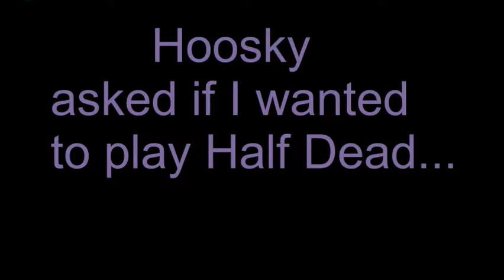Conquest of Home Invasion in Bikini Bottom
[Songs Used]
Elevator Theme (Goldeneye 007 64)
Mermalair Theme (Spongebob Battle for Bikini Bottom)

Hoosky actually made a video of the HalfDead Gameplay. Check out his channel if you're interested in watching